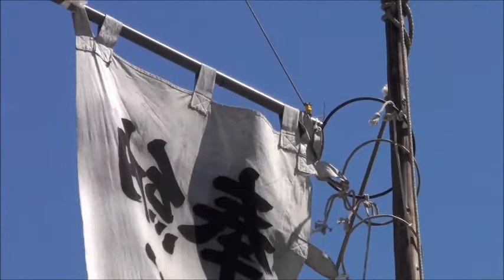[2011-07-15][2]千葉市稲毛浅間神社大祭‹神楽›